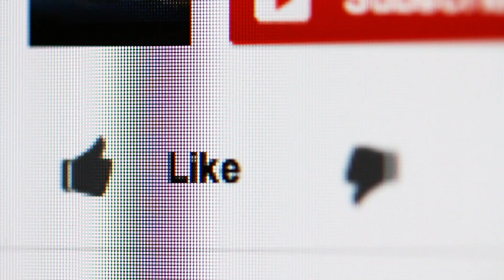Free Footage: YouTube Like Button